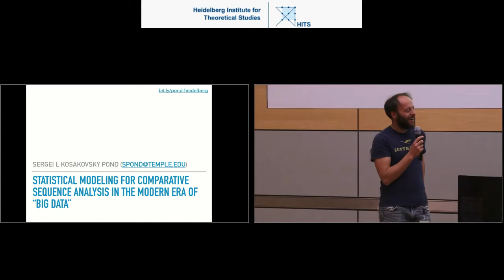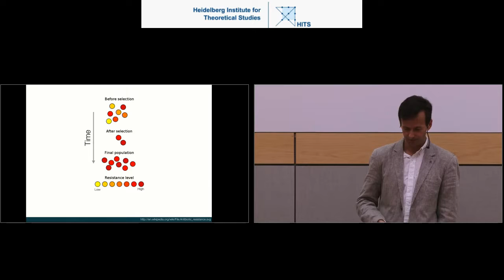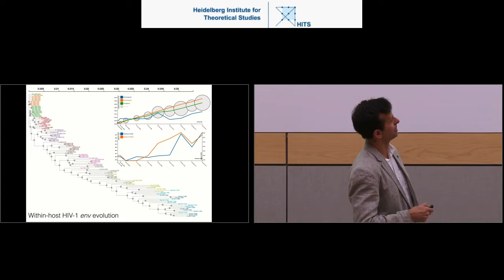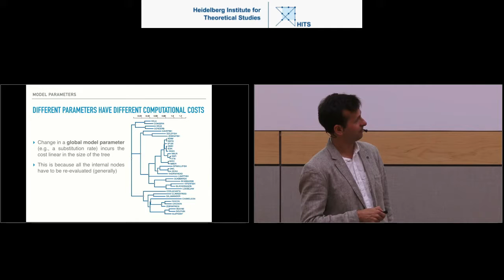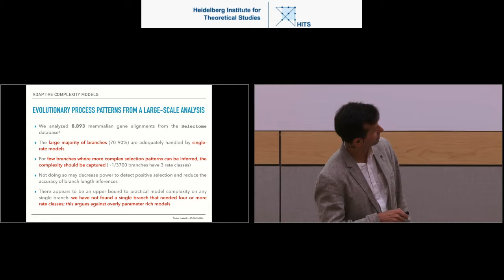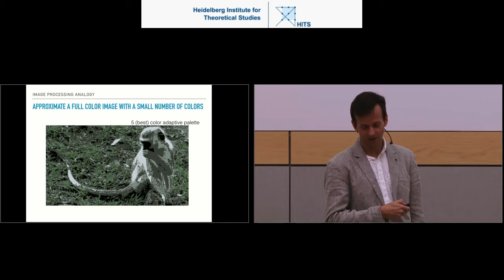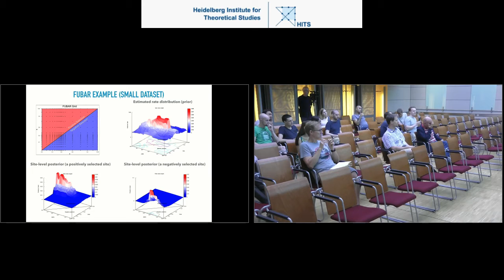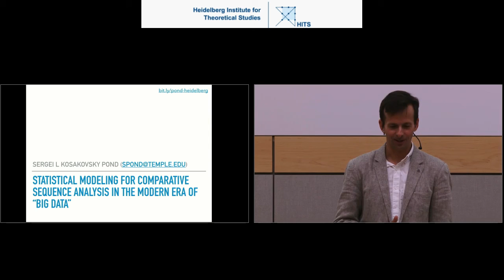HITS Colloquium: Sergei L. Kosakovsky Pond on scaling up comparative coding sequence analysis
Beyond Software Tuning: Scaling up Comparative Coding Sequence Analysis Using Approximations and Models that Adapt their Complexity to the Data
Sergei L. Kosakovsky Pond, Department of Biology, Institute for Genomics and Evolutionary Medicine, Temple University, Philadelphia, USA
Talk at the HITS Colloquium, May 28, 2018.